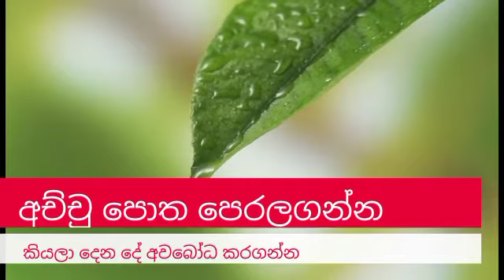විභක්ති ලේසියෙන් ඉගෙන ගනිමු(සම්බන්ධ විභක්තිය)